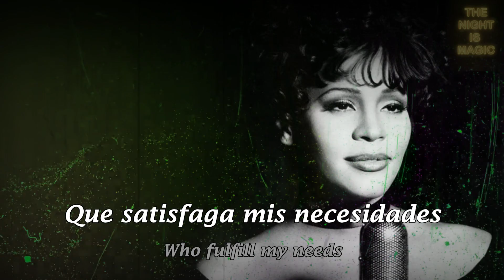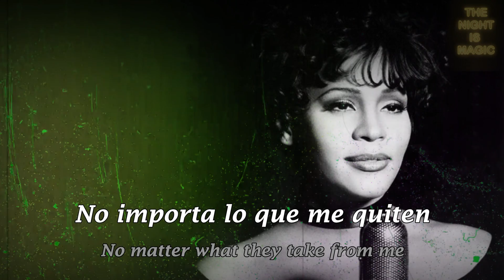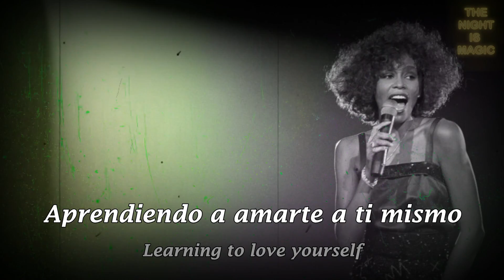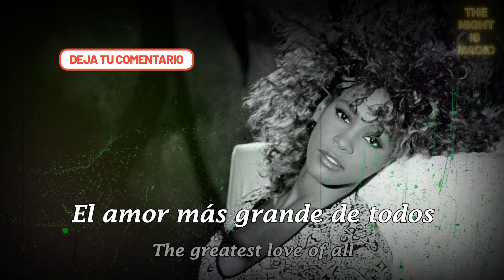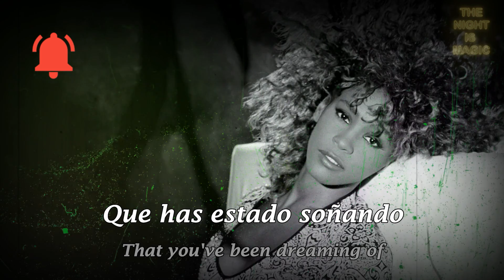GREATEST LOVE OF ALL - WHITNEY HOUSTON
GRACIAS.